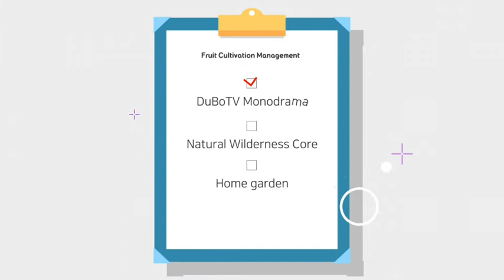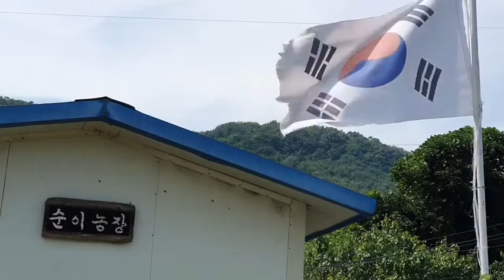하얀 백설기 백구 강아지 🐶 🐕 cute white puppy